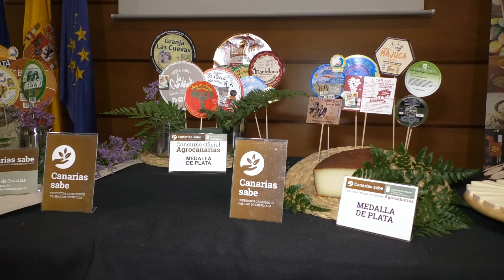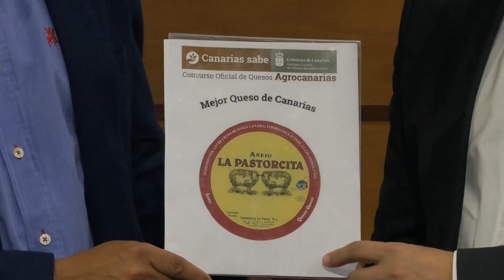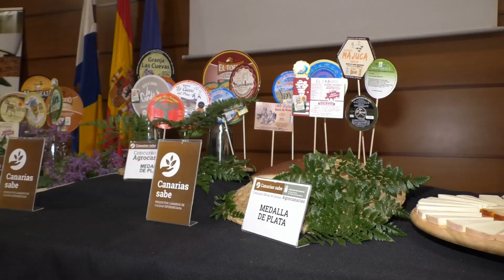AGRONOTICIA AGROCANARIAS QUESOS